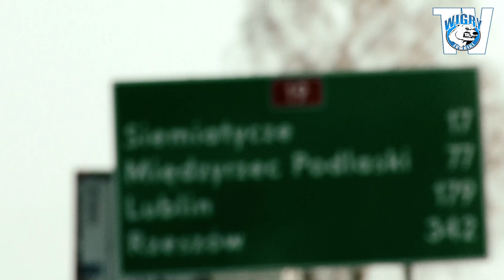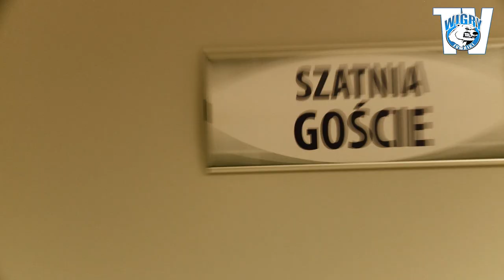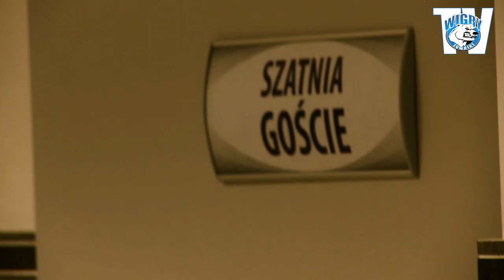Wisła Puławy - Wigry Suwałki 2:2 (29.03.2014)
Mecz walki. Dwie bramki straty. 15 minut do końca spotkania. Jeden punkt, który cieszy jak trzy i udowadnia, że Biało-Niebiescy zawsze grają do końca.

zdjęcia: Arkadiusz Wronowski